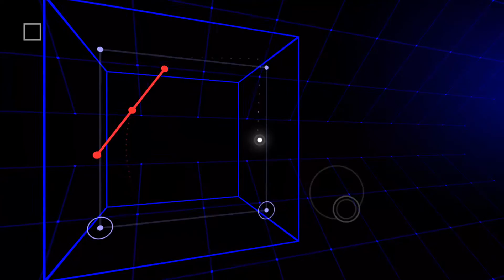Nightgate 12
Nightgate is a reflex arcade game about guiding the last bit of light through a network of intelligent computers, which happens to be the last life form left on Earth in 2398. But be careful — it's harder than it looks.